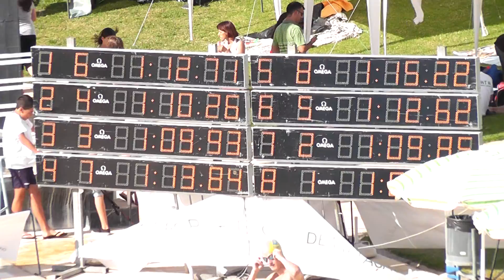100 CM 4de8